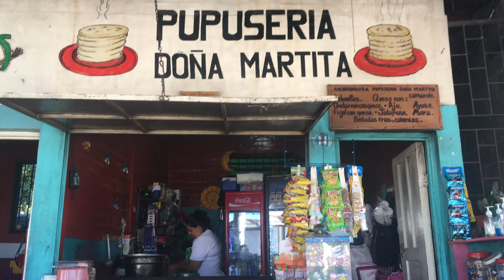Pupusas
Debemos aprender a observar y aprender de la realidad que vivimos día a día.